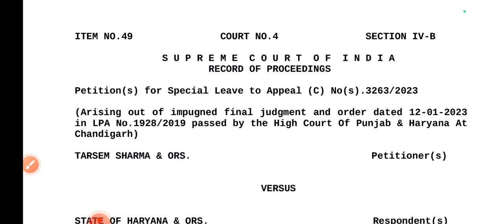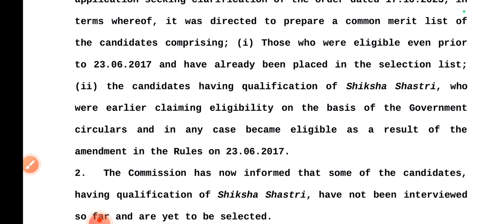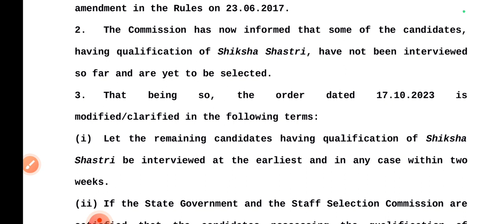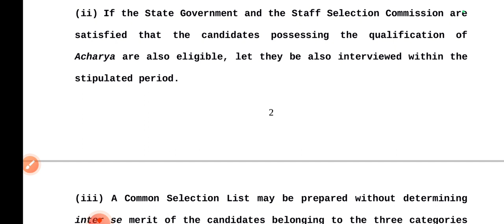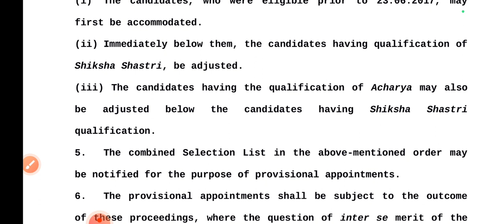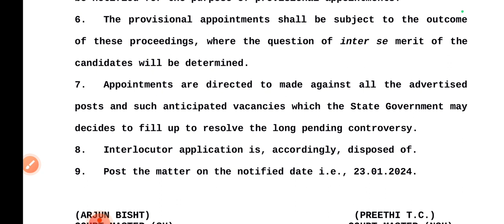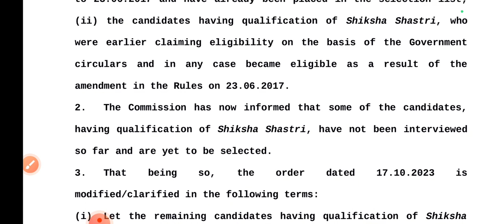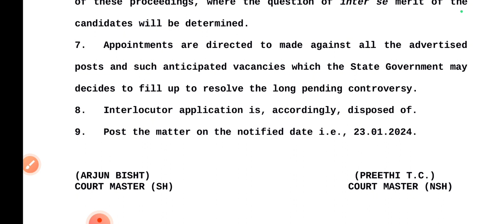Latest Update PGT SANSKRIT Teacher Bharti || सरकार फिर गई कोर्ट || Order Modified/Clarified